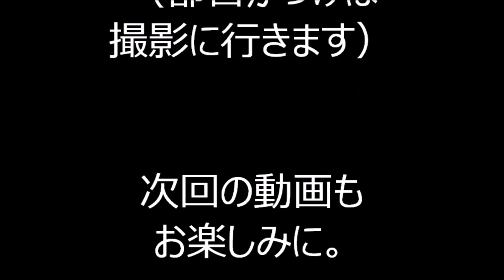ココロオドル 2023年旗岡八幡神社盆踊り ボン祭１１ 東京都品川区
2023年8月5日に、東京都品川区にあります旗岡八幡神社境内で行われた「旗岡八幡神社　ボン祭」の、会場の様子です。